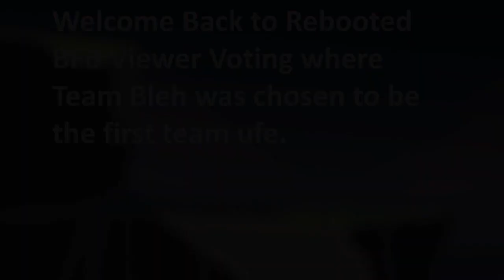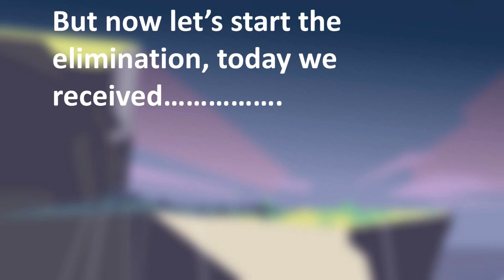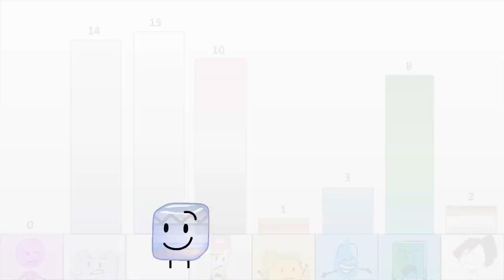Rebooted BFB Viewer Voting Ep. 2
Song -
Places (BFB OST)